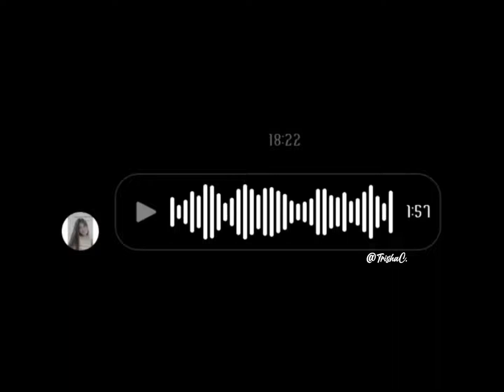Yakap sa dilim | Orange and Lemons (Cover by Trisha Corpuz)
Yakap sa Dilim lyrics:

Sandal mo sana ang ulo mo sa unan
Katawan mo ay aking kukumutan
Mga problema'y iyong malilimutan
Habang tayo'y magkayakap sa dilim
Huwag mong pigilin kung nais mapaluha
Pakiramdam mo sana'y guminhawa
Kung gusto mo ay magsigarilyo muna
Bago tayo magkayakap sa dilim
Heto na ang pinaka-hihintay natin
Heto na tayo magkayakap sa dilim
O kay sarap ng mga nakaw na sandali
O heto na tayo magkayakap sa dilim
Halika na at sumiping na sa kama
Lasapin natin sarap ng pagsasama
Sa 'ting pag-ibig tayo ay umasa
Habang tayo'y magkayakap (yakap)
Sa dilim